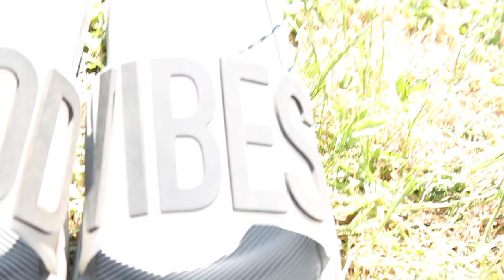We Walk We Talk We Sing We Dance We Enjoy The Good Vibes We Are All The Good Vibes 💚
Good Vibes
Positive Vibes
Authentic Vibes

Balance...